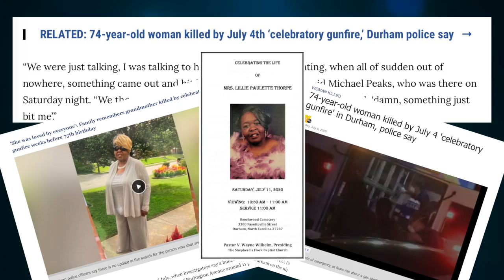New Year's Dangers of Celebratory Gunfire PSA (SPAN) Commemorating the life of Mrs. Paulette Thorpe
Emergency: 911

Durham Police Department Headquarters
602 East Main Street